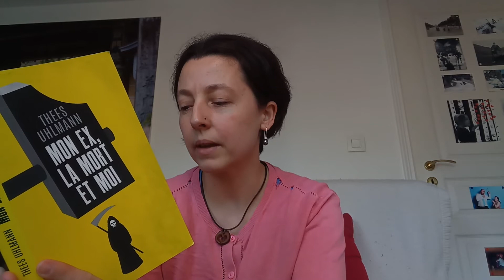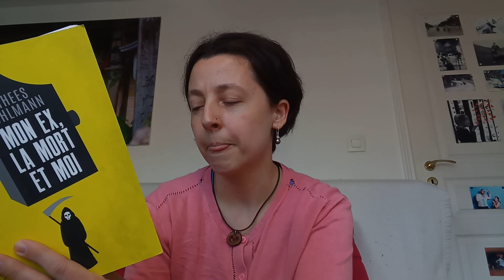Lecture de roman adulte du 31/03/2020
Suite de la lecture de "Mon Ex, la Mort et Moi" de Thee Uhlmann aux éditions Piranha. ISBN 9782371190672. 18,50€. Lu par Gwenaelle Bel, librairie la Forge, Marcq en Baroeul.